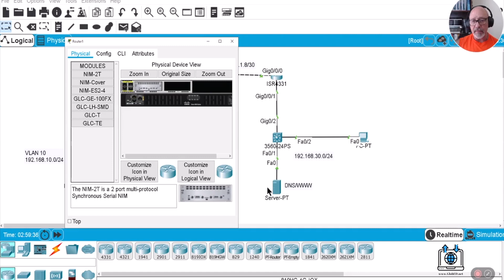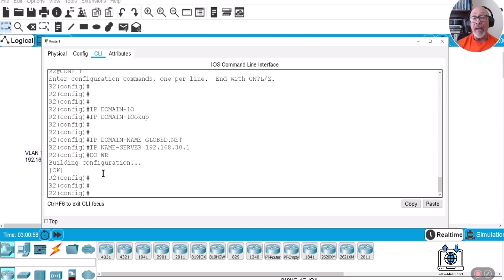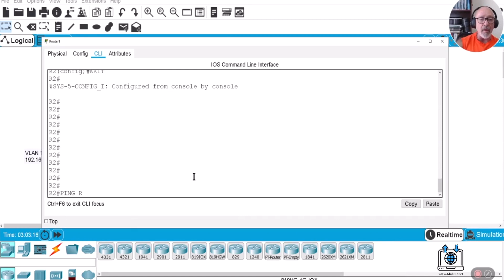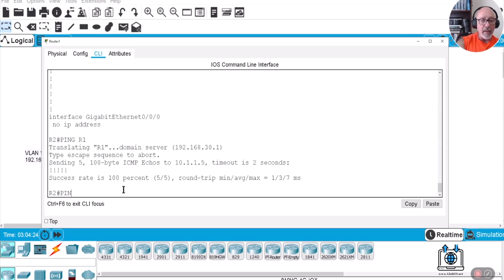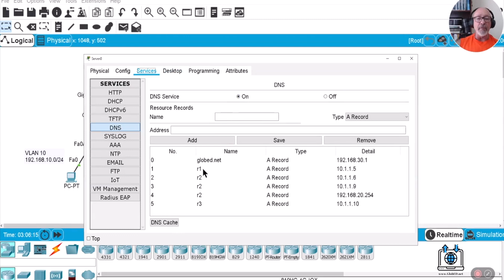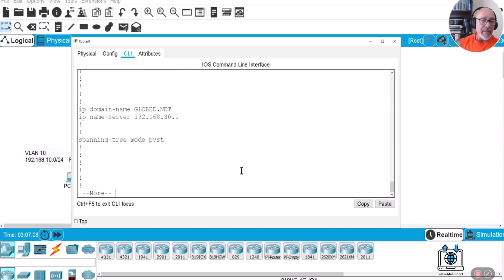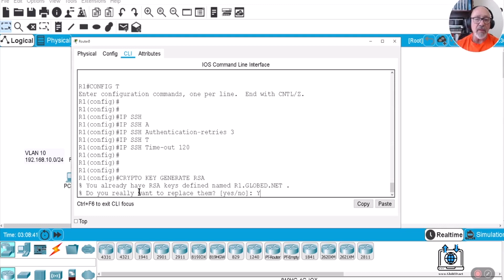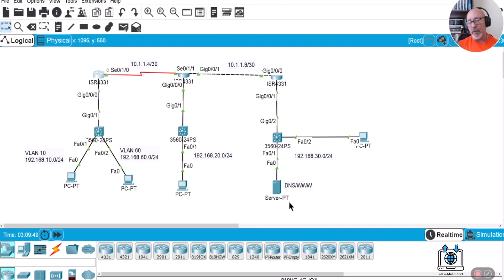Configure DNS on a Router - #12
💰 Want to make more money?💰 📈 ...get your cert! 🎓 Let me show you how 😎

👩‍🎓👨‍🎓PLEASE CONSIDER DONATING TO MY GOFUNDME TO HELP RESTRUCTURE EDUCATION FOR YOU AND EVERYONE ELSE [ $1,$2, $3 or any amount that you can afford will go along way...we are stronger united!] 🏆📚

👀   IF YOU WANT TO WATCH THIS VIDEO WITHOUT ADS, GO TO LBRY.tv and search for my channel handle @GlobED or just click on the following link: